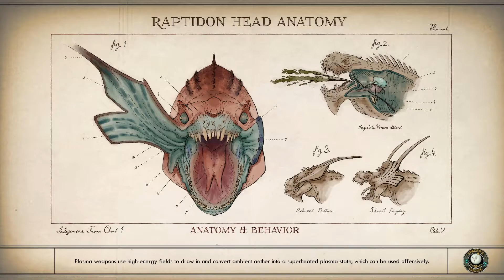The Outer Worlds: Peril on Gorgon Walkthrough Part 12 - We, in Spacer's Choice's Employ...